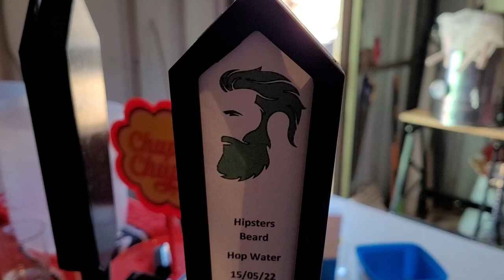Quick Pours Hipsters Beard Hop Water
Hop water with all Chinook hops and a bit of lemon juice to lower the ph.